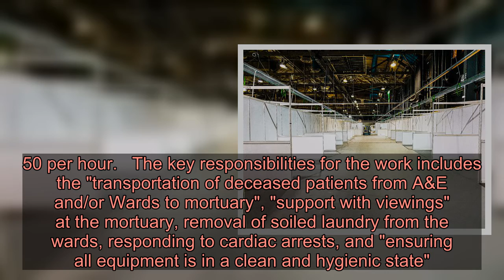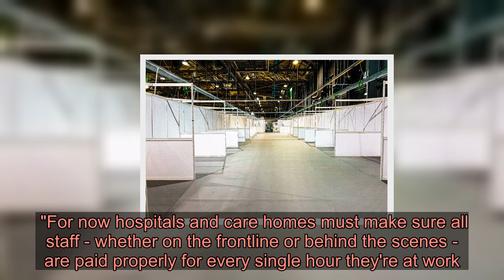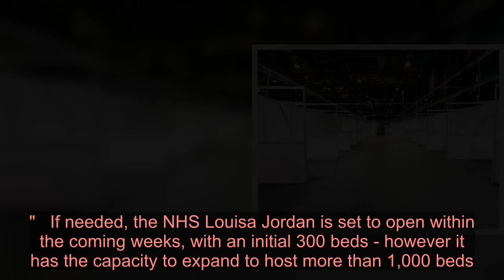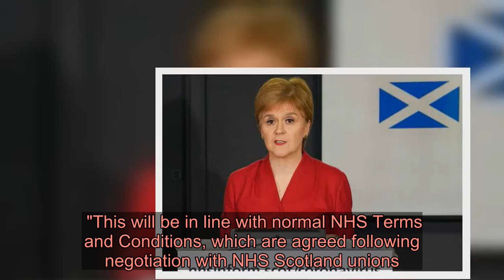Coronavirus Scotland: Staff at new Scots hospital paid less than £10 an hour to transport dead bodie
Porters transporting dead bodies and cleaning beds at Scotland's new coronavirus field hospital are to be paid less than £10 an hour.   NHS have been employing staff to work at the Louisa Jordan Hospital in Glasgow and offering them just £9.50 per hour.   The key responsibilities for the work includes the "transportation of deceased patients from A&E and/or Wards to mortuary", "support with viewings" at the mortuary, removal of soiled laundry from the wards, responding to cardiac arrests, and "ensuring all equipment is in a clean and hygienic state".    The vital role, as described on the job advert, has been brought in to help ease the "severe pressure" the NHS is under, "to deliver on unprecedented levels of workload and patient support".   The job spec said: "We are recruiting for people who want to make a difference on the front line of patient support and contribute to the fight against the coronavirus."  Wages can increase to £11.50 per hour over time.  Union bosses and politicians are now calling on the government to make sure all those on the front line are being paid fairly and fully supported.    A spokesman for Unison said: "Working in the NHS is often physically and emotionally demanding - never more so than now.   " NHS and care staff are at the heart of the fight against the virus, saving lives and looking after the vulnerable.   "When this is all over, the public will expect all those who've gone to incredible lengths during the pandemic to be handsomely rewarded for their efforts on behalf of us all.  "For now hospitals and care homes must make sure all staff - whether on the frontline or behind the scenes - are paid properly for every single hour they're at work."   If needed, the NHS Louisa Jordan is set to open within the coming weeks, with an initial 300 beds - however it has the capacity to expand to host more than 1,000 beds.  Monica Lennon MSP, Labour's shadow cabinet secretary for health and sport, said: "Frontline workers are being asked to undertake traumatic and risky work.    "The job advert warns would-be applicants to think carefully before applying for these physically and emotionally challenging roles.  "The recruiters should think more carefully about the pay and conditions they are offering.  "For years public sector workers have been undervalued and underpaid.  "The Scottish Government must ensure everyone working at the NHS Louisa Jordan is paid fairly and is properly supported."    A Scottish Government spokesman said: "Porters at NHS Louisa Jordan will be carrying out the same role as porters in every other hospital across Scotland.